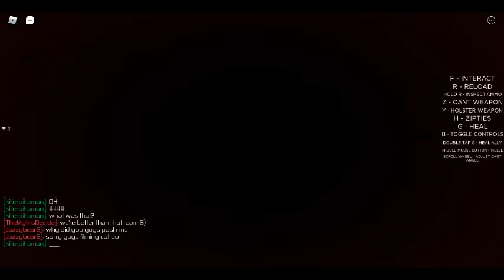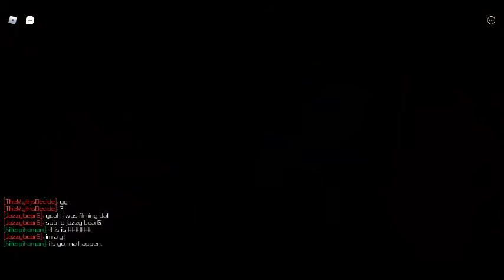roblox scp task force ending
sorry footige cut out